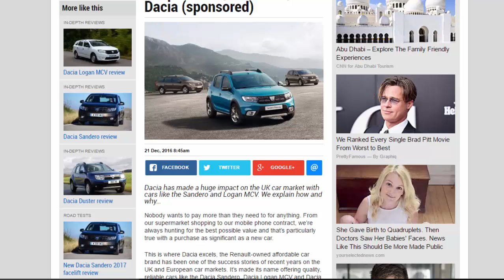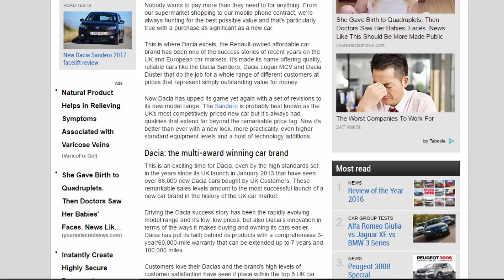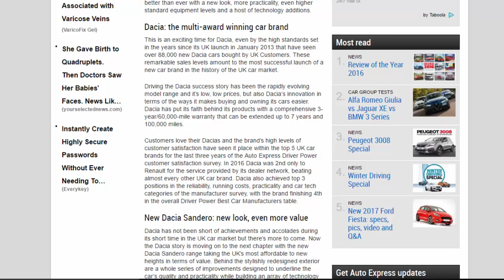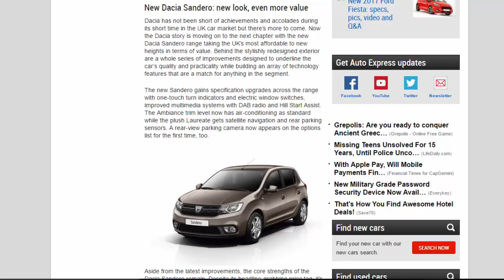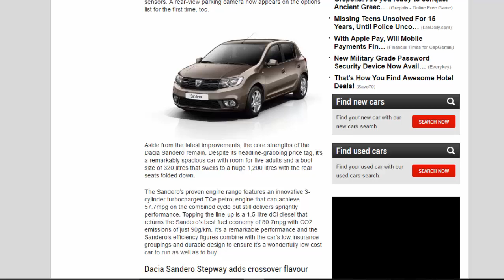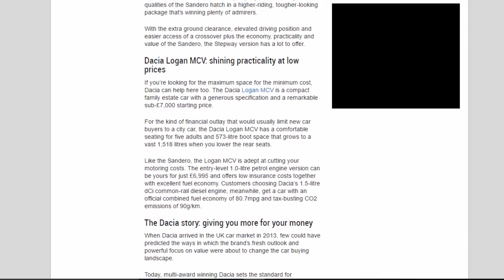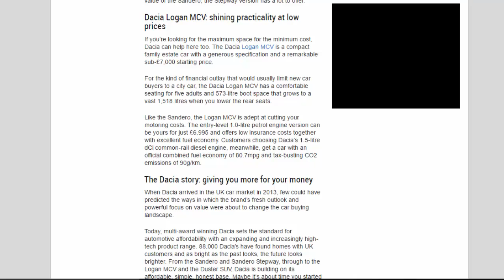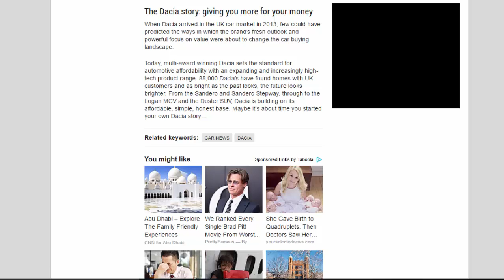Car Review - Get More For Your Money With Dacia - Read Newspaper Tv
Read newspaper:
Car review - Get more for your money with Dacia
Source: autoexpress.co.uk